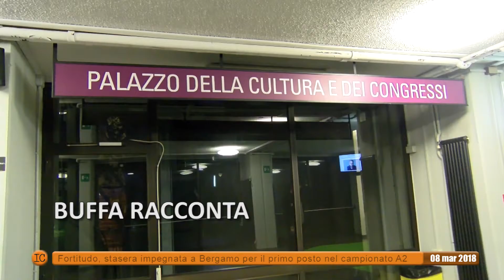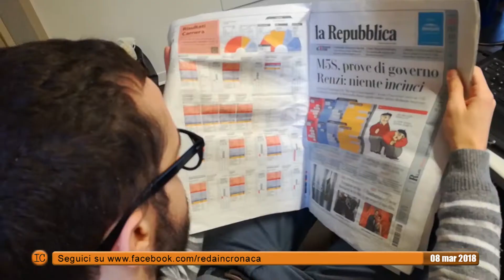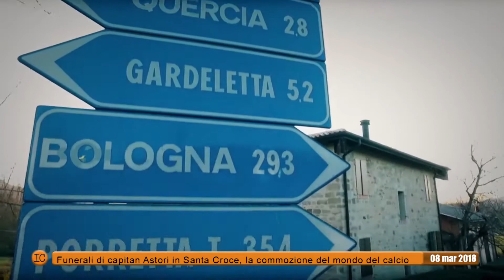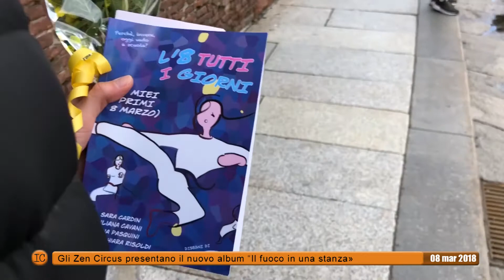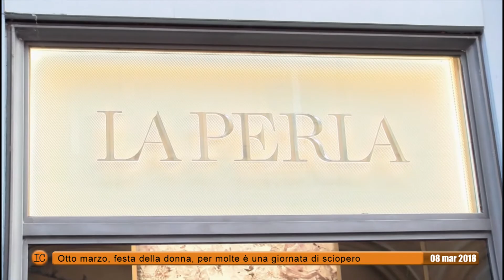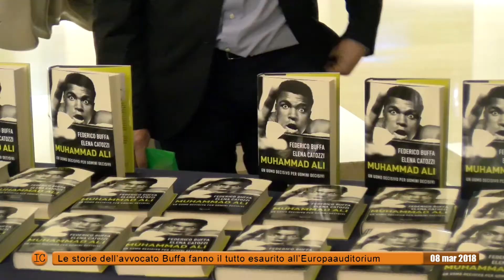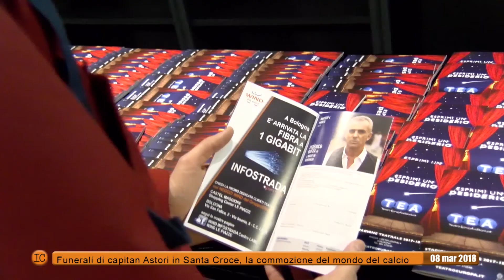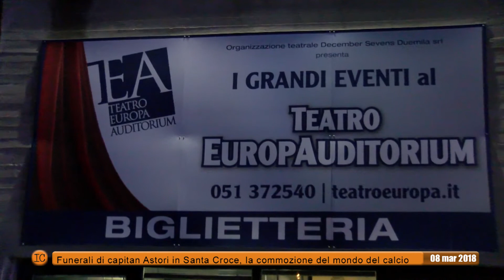Tg InCronaca - 8 marzo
Il telegiornale di InCronaca, la testata del Master in giornalismo di Bologna